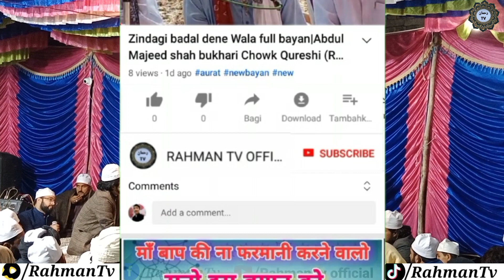Hujur Ki Purani Masjid 2024 | 🕋 Masjid Nabawi History | Mohammed Syed Baba Sabir Ali Sha | Rahman TV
hujur ki purani masjid 2024 | 🕋 |masjid nabawi history | Mohammed Syed baba Sabir Ali Shah  Kitab |
hujur ki purani masjid
islam ki pehli masjid
masjid nabawi history
masjid quba madinah
masjid qiblatain
hazrat suleman ka waqia
masjid nabvi ki ziyarat
masjid aqsa kisne banaya
masjid qurtaba
masjid nimra
old madina
roza rasool ka androni manzar
madina ki ziyarat
masjid e nabvi ki tameer
madina museum
RahmanTV video
Rahman TV official